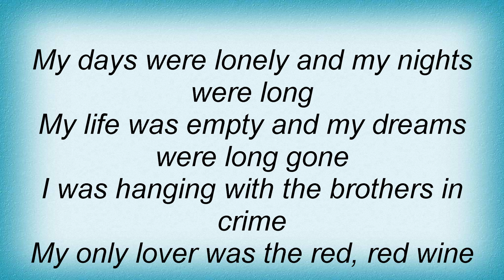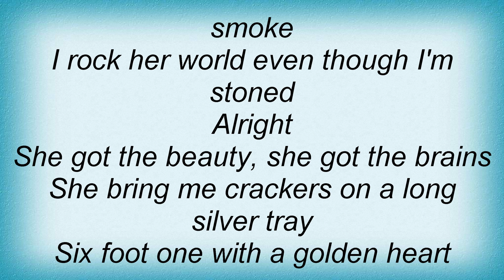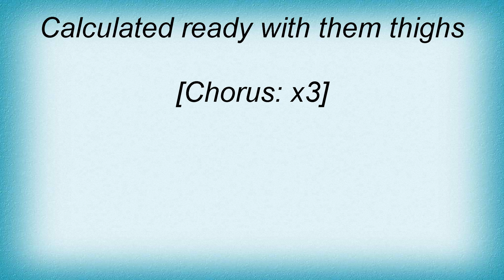Rod Stewart - Finest Woman Lyrics